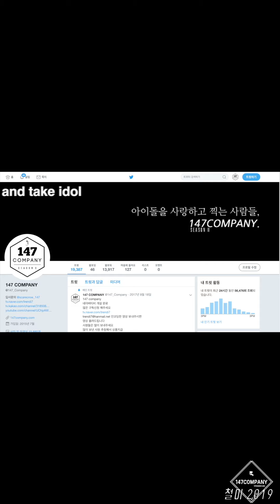한가빈 미스트롯 꽃바람 BY 147Company 190413 평택꽃나들이 직캠 fancam